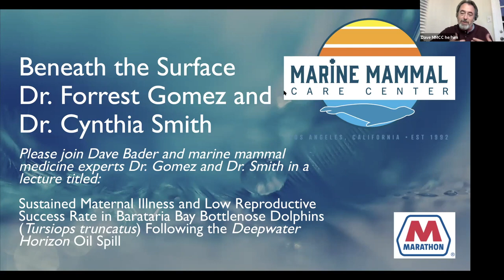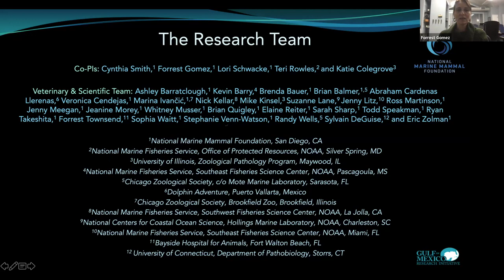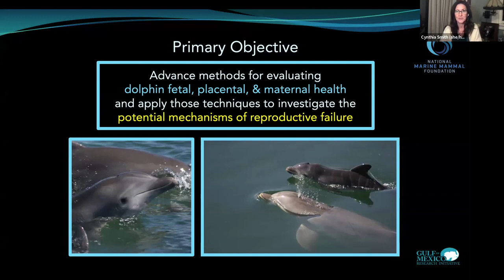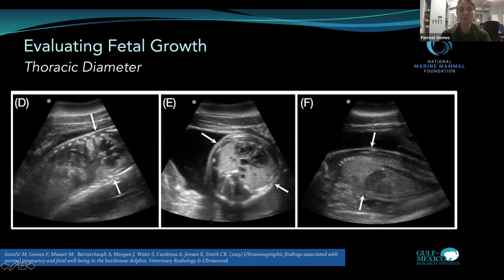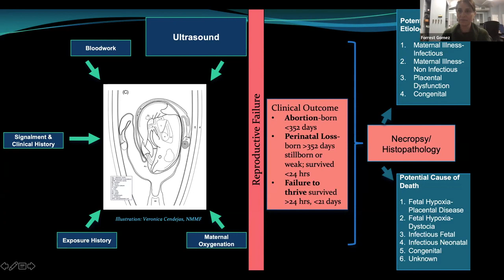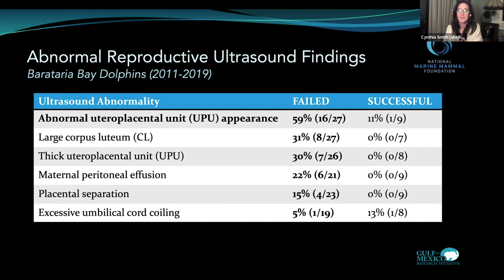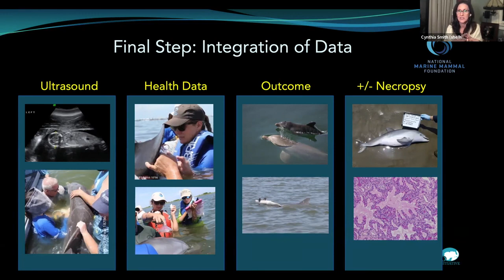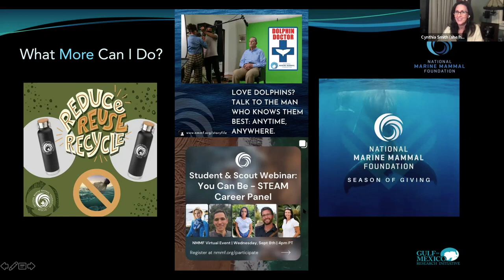Beneath The Surface Barataria Bay Bottlenose Dolphins With National Marine Mammal Foundation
Join another Beneath The Surface lecture for ocean lovers to learn from conservation experts. You'll learn about sustained maternal illness and low reproductive success rate in the Barataria Bay Bottlenose Dolphins following the deepwater horizon oil spill. This lecture is hosted by Dr. Cynthia Smith and Dr. Forrest Gomez from National Marine Mammal Foundation.